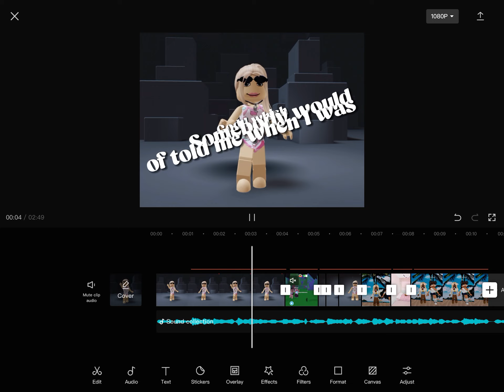sneak peak on my edit that’s taking forever!